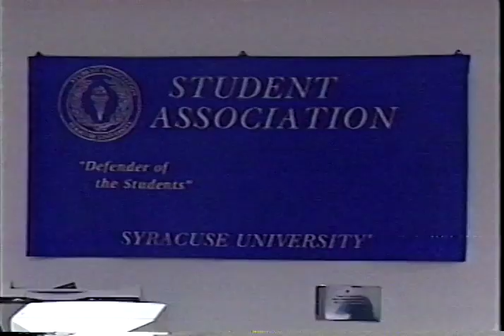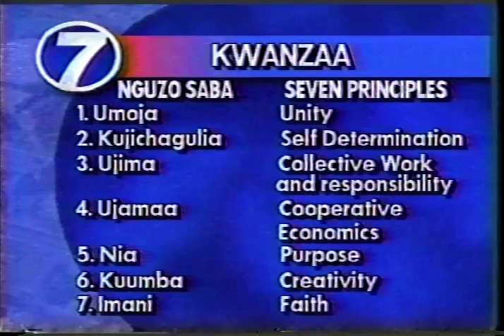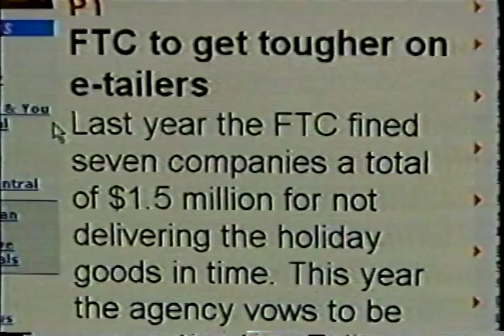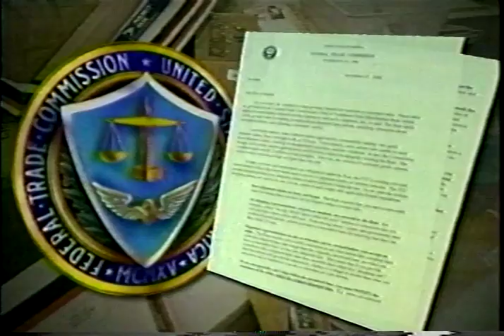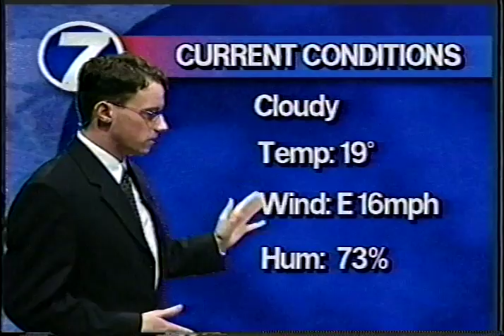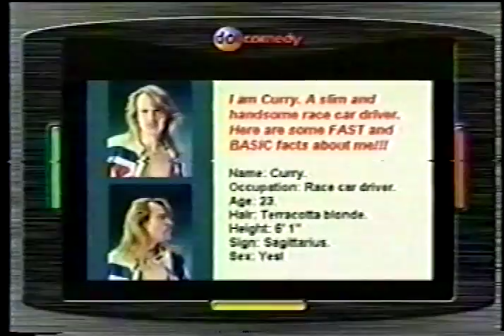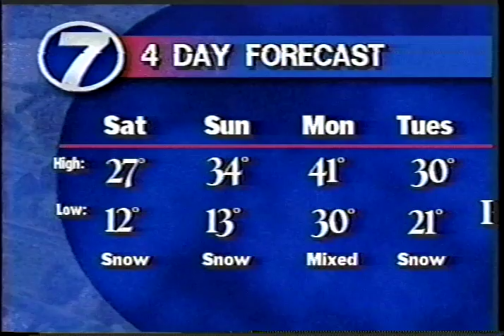C7 News - Directors Reel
Campus 7 News
UUTV
Syracuse University